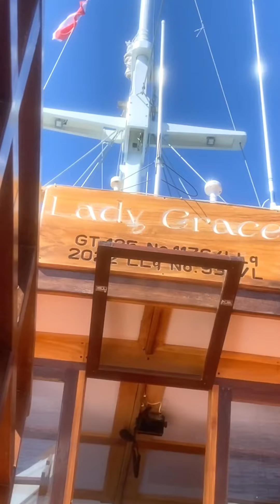Sailing Boat trip for Big Family Trip from Surabaya & China for Explore Labuanbajo & Komodo Nat Park